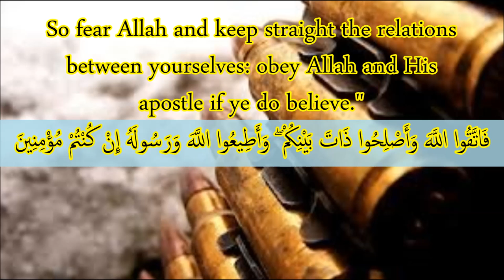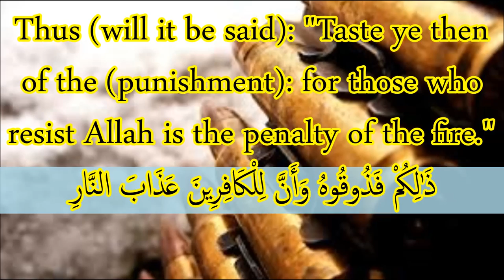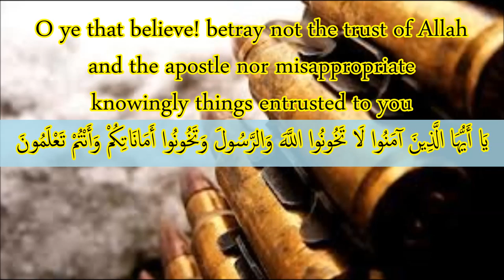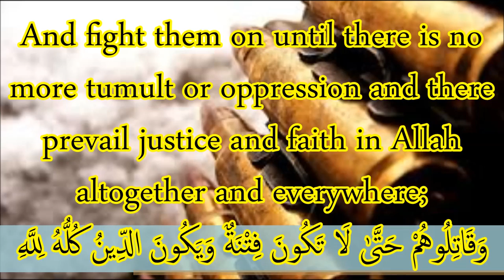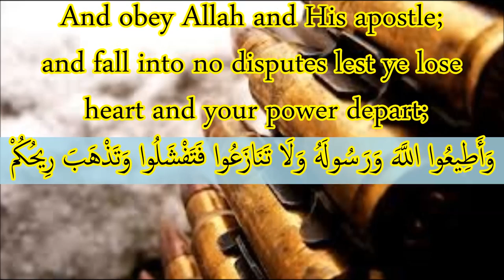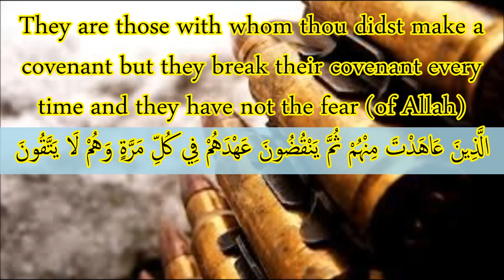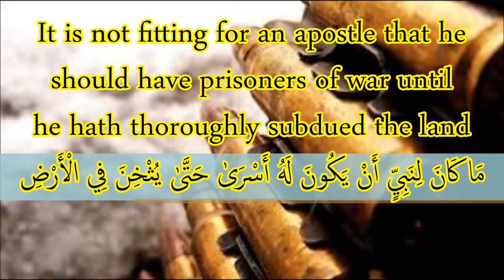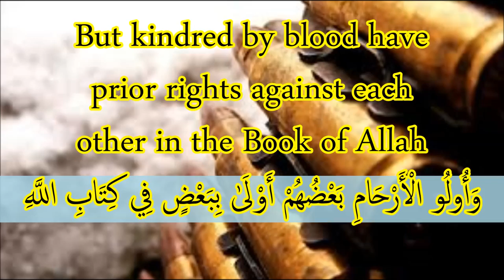[Surah Al-Anfal (8) - (It's easy to read the QUR'AN)